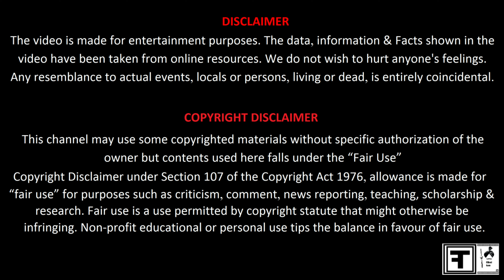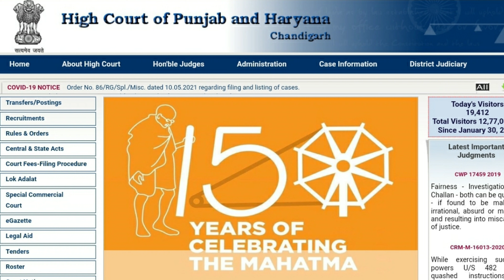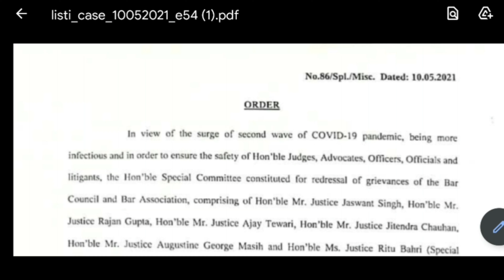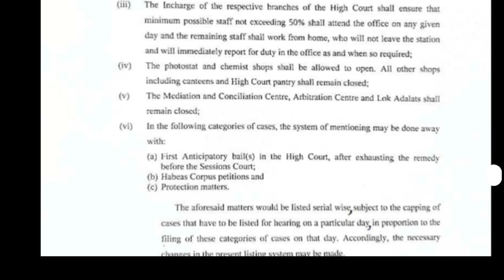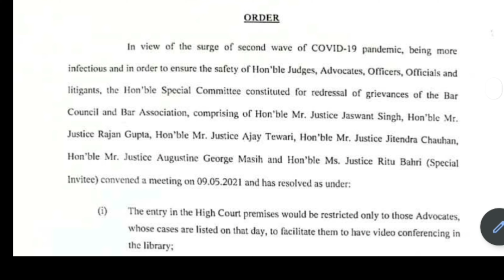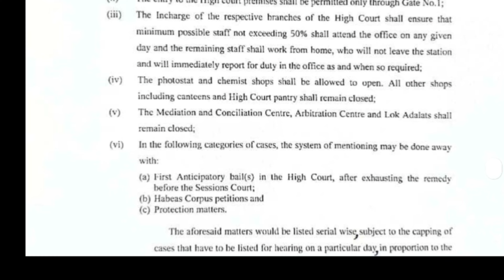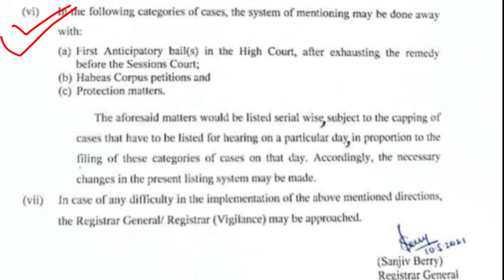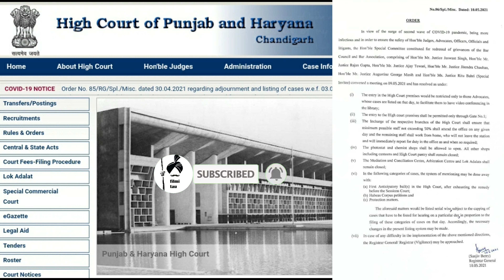Art & Craft Teacher Recruitment Court Case Hearing Latest Update हो सकती है केसों की जल्दी सुनवाई 😊🤔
Art & Craft Teacher Recruitment Court Case Hearing Latest Update हो सकती है केसों की जल्दी सुनवाई 😊🤔@filmitau149